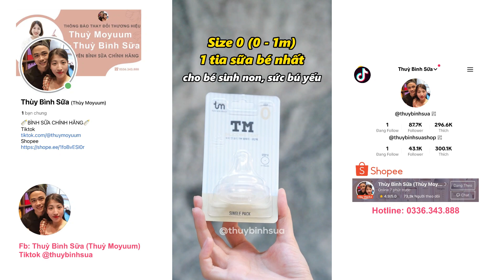SO SÁNH NÚM TI BÌNH SỮA TOVI_MOLLY VÀ GROSMIMI ☺️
Thuỳ bình sữa - Chuyên Bình sữa chính hãng

Hai dòng bình sữa ovi và Gros đến từ Hàn Quốc thực ra đều được sản xuất bởi 1 công ty và SỬ DỤNG CHUNG 1 LOẠI NÚM bố mẹ nhé!

*Dòng núm mềm với đầu huôn nhỏ giúp bé dễ hợp tác
*Hai van thoá khí đối xứng dưới bề mặt núm giúp tăng khả năng chống đầy hơi cho bé trong quá trình bú bình
*Tốc độ dòng chảy chậm vừa giúp bé đỡ sặc khi ti bình

* GROSMIMI có 2 dung tích 200ml, 300ml
* TOVI MOLLY có 2 dung tích 180ml, 280ml